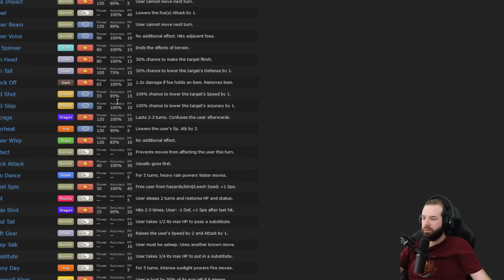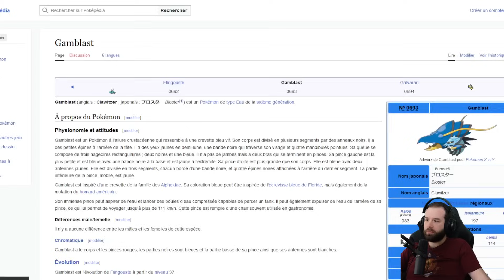LES DAILY RUNS DE POKÉROGUE SONT TROP DURES CETTE SEMAINE 😩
Cette rediffusion date du 16/05/2024.